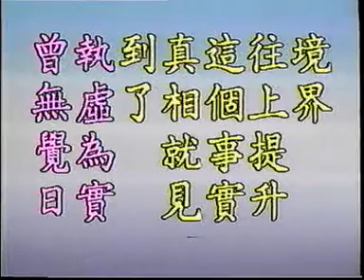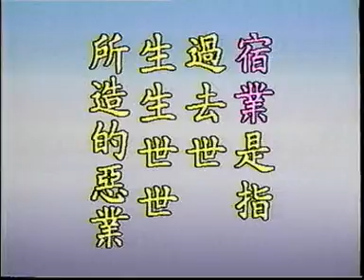(粵語03)晚晴集之研習-淨空法師(配音)